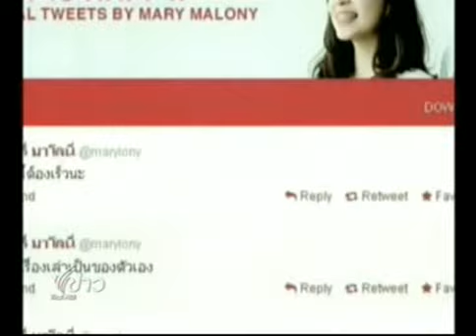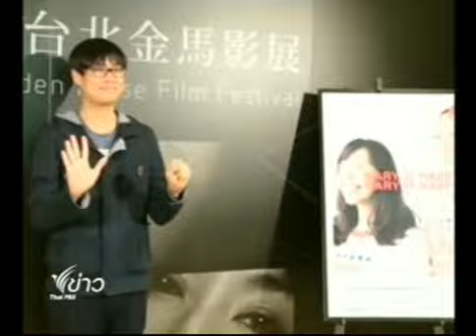ภาพยนตร์ MARY IS HAPPY, MARY IS HAPPY